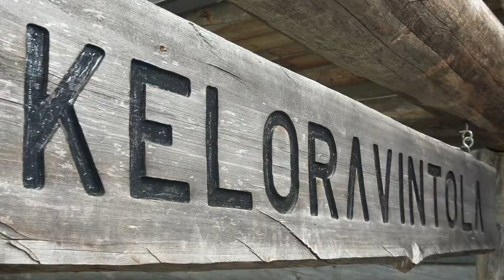Holiday Club Salla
Elokuussa 2019 kuvattu mielikuvavideo Holiday Clubille Sallan
kauniissa maisemissa

 tuomas kytömäki Tuotanto